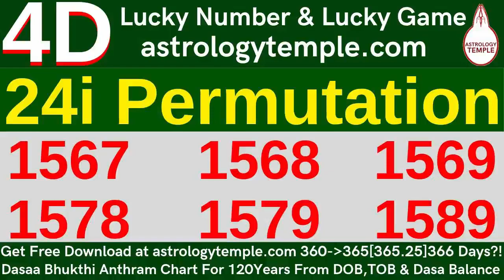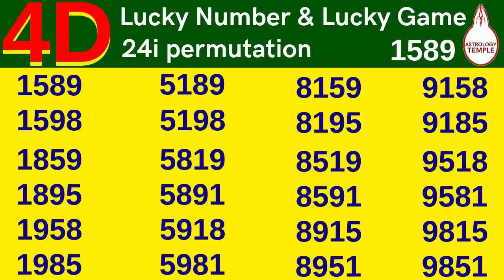4D Lucky Number Today|LOTTERY|TOTO|MAGNUM|DAMACAI|4D CHART | 4D Lucky Game | 4D Live Today|4D Result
4D Lucky Number Today|LOTTERY|TOTO|MAGNUM|DAMACAI|4D CHART | 4D Lucky Game | 4D Live Today|4D Result
4D 4D Lucky Number | 4D Lucky Game | 4D Lucky Number| 4D Adhirshta Enngal | 4D Adhirshta number
4D Lucky Game | 4D Lucky Numbers Research | 1i 4i 6i 12i 24i  ibox
4D Lucky Numbers Compatibility  .
4DLuckyNumber 4DLuckyGame 4D Results 4d perdiction magnum 4d result malaysia toto 4d magnum toto singapore
sports toto draw  sports toto live draw video  4d result today  4d result malaysia today
Today 4D Results Magnum Toto Damacai | 4d Malaysia Result Live Today | Today 4d Result

Accurate Current Dasaa Bhukthi Antharam Chart for 120 Years From Date of Birth,Time and Horoscope Dasaa Balance  Multi Lingual   16 A4 pages                          No Service Charge ; Local Print Cost Only ; Not For Sale.   First & Only Created By: N.Ravi Rangaswamee., M.A.,PG.D.E.A., ct:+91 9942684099 use & share.. Thanks..

N.Ravi Rangaswamee,M.A.,PG.D.E.A.,  Astrological Compatiblity Research,Training & Prediction Professional  ASTROLOGY     NUMEROLOGY    NAMEOLOGY      VAASTHU     MARRIAGE MATCHING      PARIHAARAM @ REMEDY